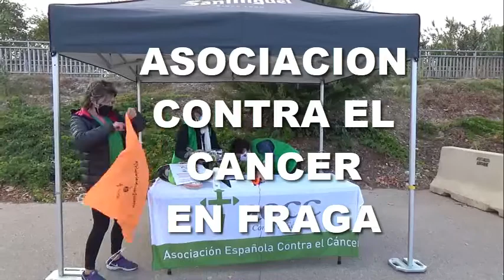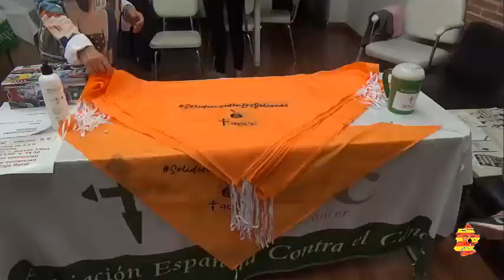ASOCIACION CONTRA EL CANCER PEÑA Y POLICIA LOCAL